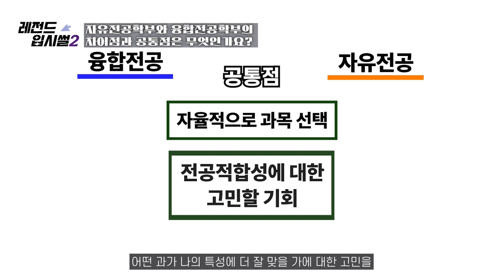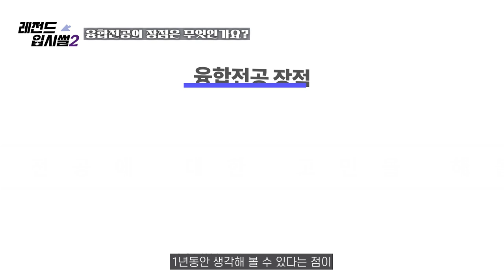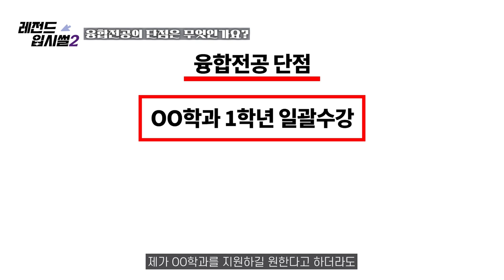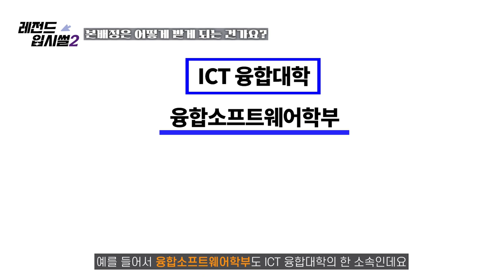1년동안 전공 없이 학교를 다닌다고? | 명지대학교 융합전공학부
제작 박준서
기술 조예은